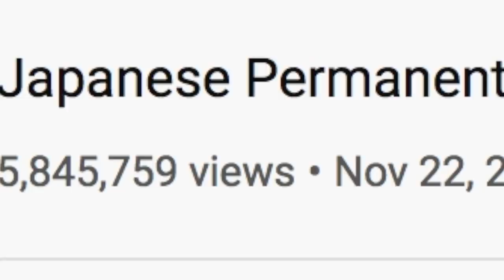Hairdresser Reacts To Japanese Permanent Hair Straightening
Hi Beautiful! Straightening treatments are super helpful to those of you with extremely frizzy hair that just want to wake up and have your hair look perfect. But there's also some down sides to doing these treatments...